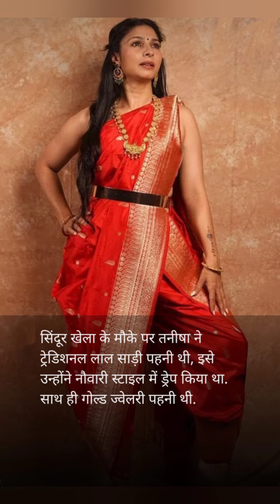काजोल की बहन तनीषा को रिश्तेदारों ने किया अलग ट्रोल हुई तनीषा, किया अपनों ने इग्नोर